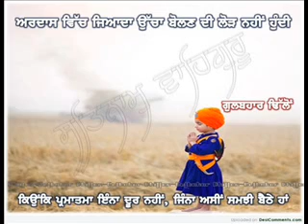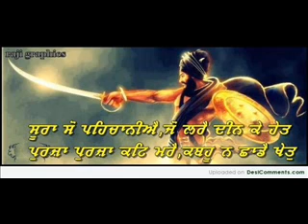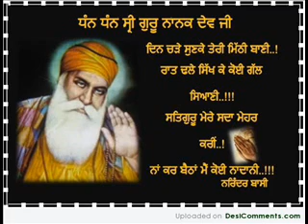2 Bhai Guriqbal Singh Ji Guru Nanak Mehar Kare Tan Kee Nahi Ho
Amrit Paan Karke Guru Wale Bano
(Kyunki Guru Gobind Singh Ji Noon Ohi Pita Keh Sakde Ne Jo Guru Wale Baan Gaye Ne Paanj Pyareyan Kolo Amrit Paan Karo Te Guru Di Kripa Prapat Karo, Te Guru Nu Vi Ohi Pyare Lagde Ne Jo Guru Wale Ne)